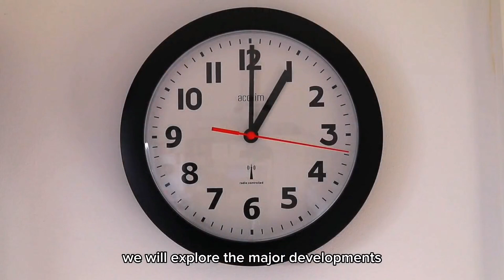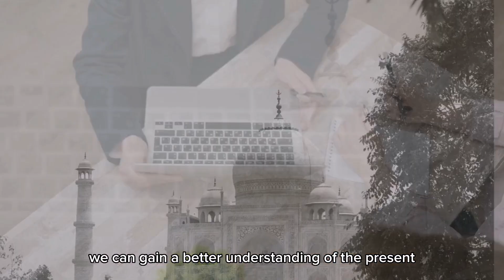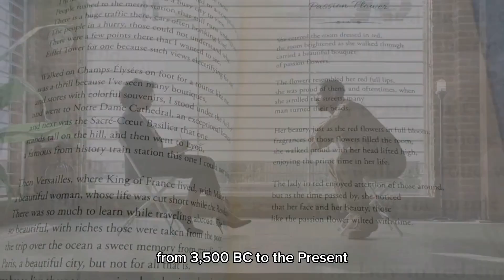The History of War: From Ancient Battles to Modern Conflicts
Stylesar is a dynamic YouTube channel that combines knowledge, motivation, tips, and music to provide you with valuable insights on the latest technology trends. Our engaging content is designed to keep you informed and inspired, empowering you to unlock the power of technology for your personal and professional success.